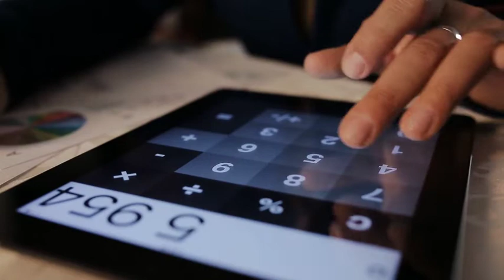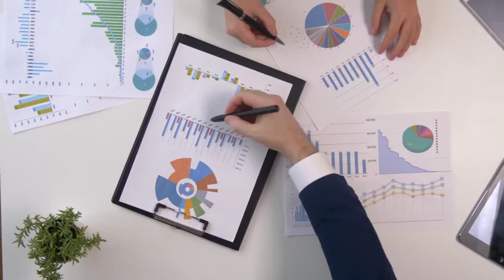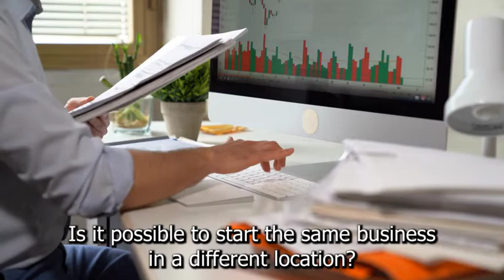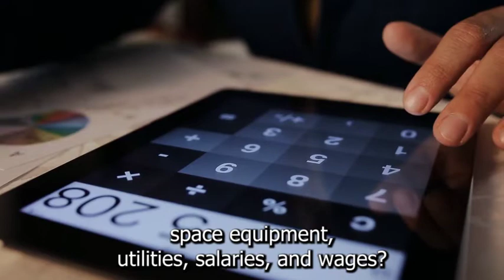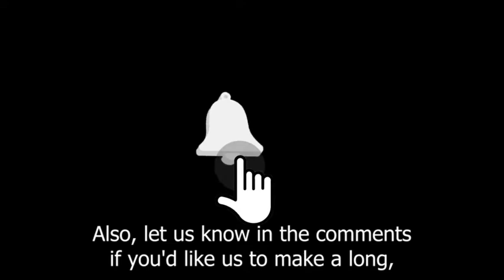How to Start a Finance Company | Step by Step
In this video, you will learn how to start a finance company. Let's take a closer look at what goes into starting a finance company and how we can make yours profitable before we get started.

Loans are made by finance companies to individuals and businesses for a variety of reasons. Commercial customers include retail stores, small businesses, and large corporations. Commercial loans can help both established businesses and new businesses build a new office or retail space. Home equity loans, student loans, and auto loans are examples of personal loans. Starting a finance company necessitates not only a thorough understanding of your target customer's needs and a diverse product line, but also a solid business plan outlining how your company will succeed. In addition, any new finance company must follow stringent state and federal regulations, as well as meet initial funding requirements.